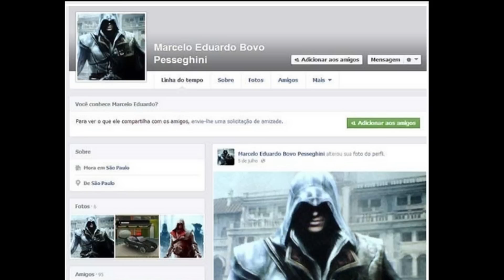Marcelo Rezende + Assassin's Creed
Neste Video falo sobre a noticia do Marcelo Rezende, do Absurdo. do que ele disse...